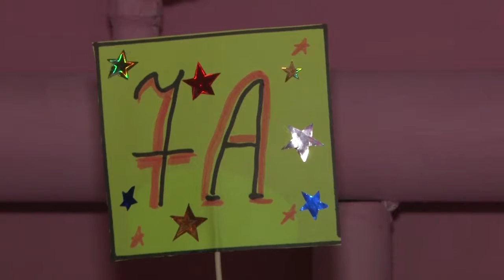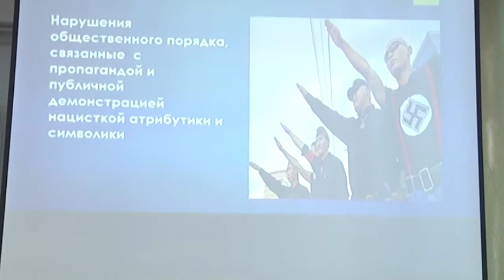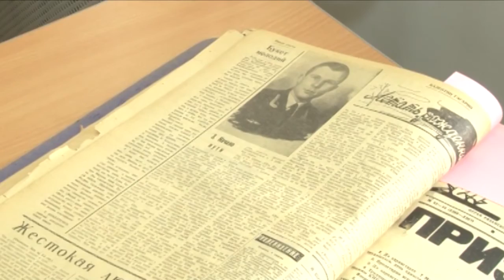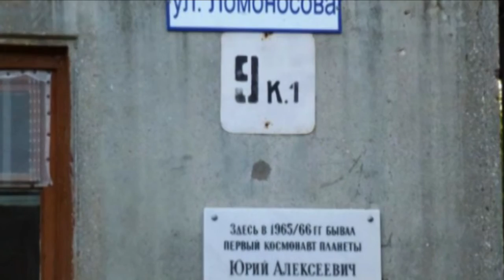День города - новости Рязани 12.04.16